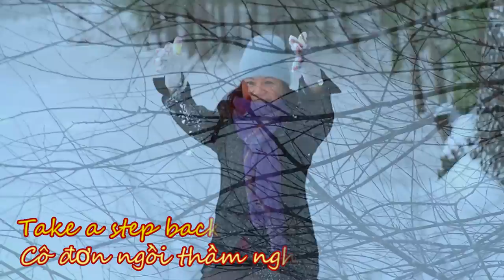Present Moment (You & Me) by Eldar Kedem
A short video of several cardinals resting on my front lawn tree in today's historic snow fall in the city.  Song "Present Moment - You and Me" by Eldar Kedem.